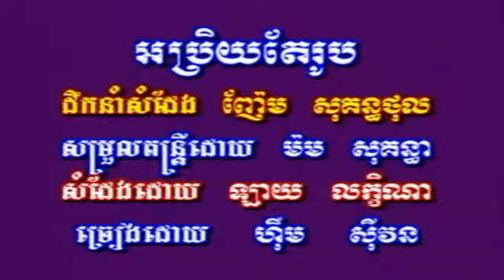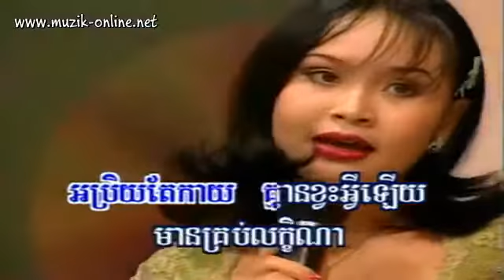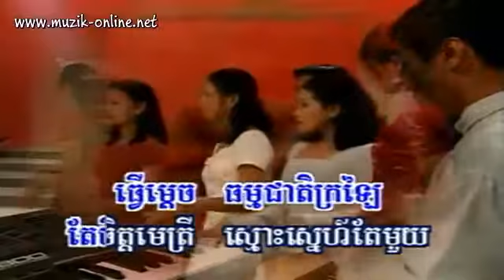Karaoke អប្រិយតែរូប ហ៊ឹម ស៊ីវន Aprey Tae Rob